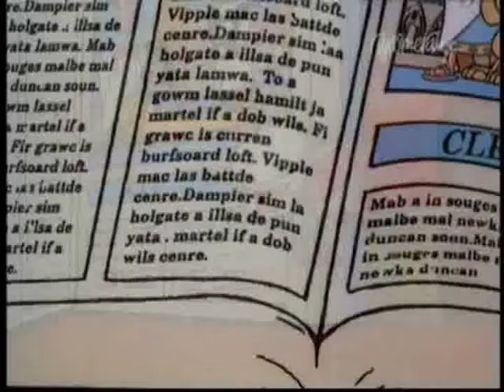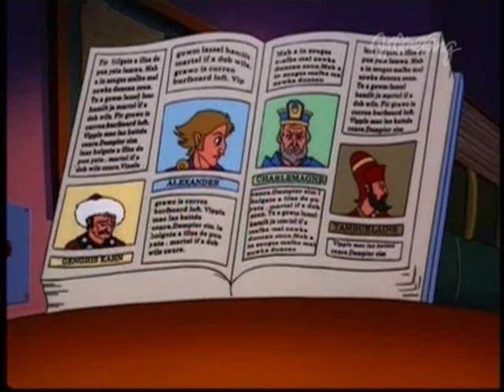Musischer Geschichtsunterricht mit Prof Brain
Brain lehrt Pinky die Geheimnisse der Geschichte und hofft dass der Exkurs nicht ganz vergeblich war.